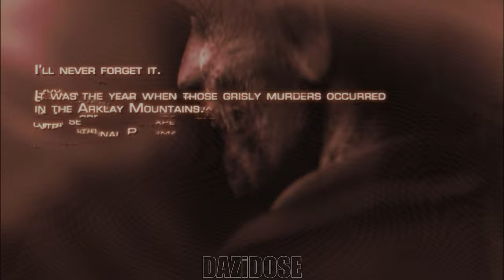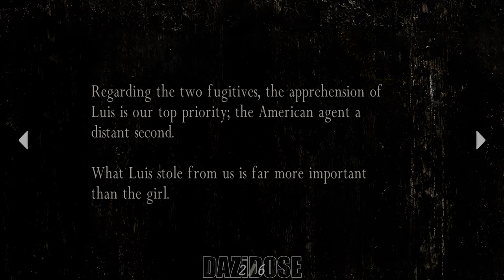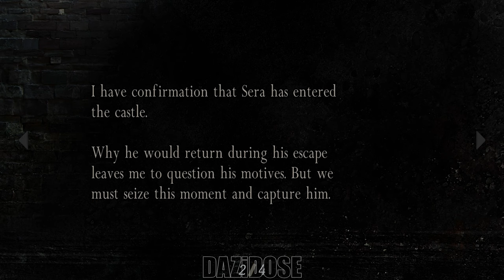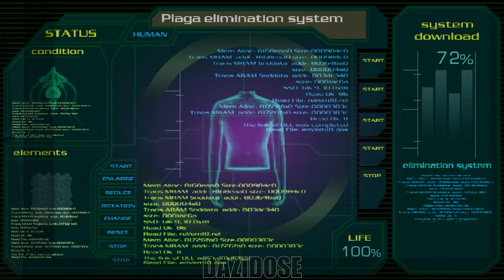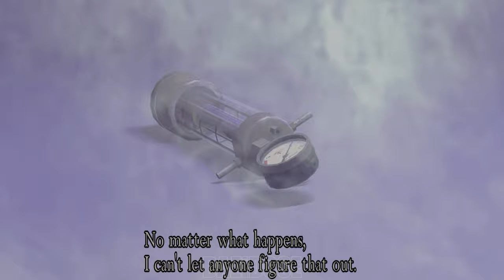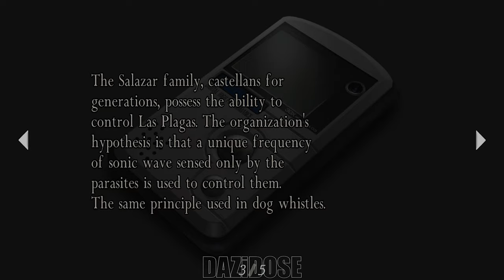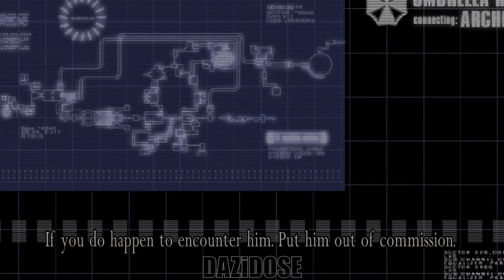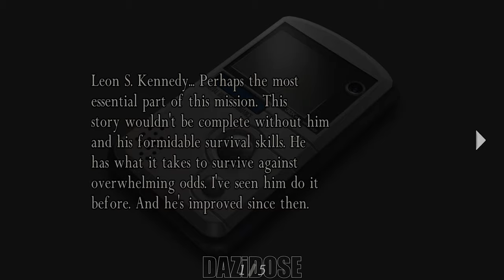Resident Evil 4 + All DLCs FULL GAME - No Commentary 4K60FPS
Resident Evil 4 + All DLCs FULL GAME. Resident Evil 4 + All DLC's Gameplay is recorded in 4K 60FPS on PC and will include the full game, all endings and all boss fights

Resident Evil 4 is a survival horror game developed by Capcom Production Studio 4 and published by Capcom for the GameCube in 2005. Players control special agent Leon S. Kennedy who is on a mission to rescue the US president's daughter, Ashley Graham, who has been kidnapped by a religious cult in rural Spain. Leon fights hordes of enemies infected by a mind-controlling parasite and reunites with the spy Ada Wong. In a departure from the fixed camera angles and slower gameplay of previous Resident Evil games, Resident Evil 4 features a dynamic camera system and action-oriented gameplay.

Development on Resident Evil 4 began for the PlayStation 2 in 1999. Four proposed versions were discarded; the first attempt was directed by Hideki Kamiya, but series creator Shinji Mikami felt it strayed too far from the series roots, so it was spun-off as Devil May Cry (2001) at his recommendation. Other versions were scrapped until Mikami took directorial duties for what became the final version. The game was originally announced as part of the Capcom Five, a collaboration between Capcom and Nintendo to create five GameCube exclusives to boost hardware sales and demonstrate third-party support.

Resident Evil 4 garnered acclaim for its story, gameplay, graphics, voice acting, and characters, and is often named one of the best video games, winning multiple Game of the Year awards in 2005. It was ported to numerous formats, and became a cross-platform hit, selling more than 11 million copies. It influenced the evolution of the survival horror and third-person genres, popularizing the "over-the-shoulder" third-person view used in games such as Dead Space and The Last of Us. A remake of Resident Evil 4 is set for release in 2023.